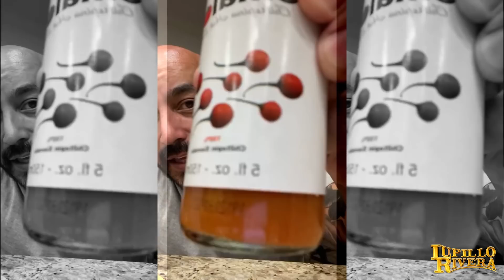Las MEJORES SALSAS de CHILTEPÍN | Lupillo Rivera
Para una rica botana o comida que lo amerite siempre es necesaria una buena salsa para mejorar el sabor, así que siempre se busca la mejor opción. En México, las salsas están hechas a base de chile picante, pero específicamente en una parte del país prolifera el CHILTEPIN.

En esta ocasión LUPILLO compara el sabor de la salsa a base de chiltepín,  de dos de sus amigos: SALSA "EL BALEADO" y "SALSA SINALOA"